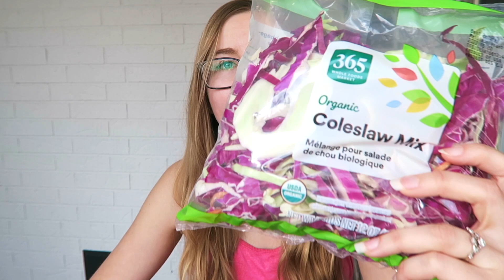The Most Anti-cancer Veggie + How to Eat More of it | Highest Sulforaphane Cruciferous Vegetables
Today I'm going over a study looking at anticancer activity + the levels of sulforaphane--a super cancer-fighting compound--in a bunch of cruciferous veggies like broccoli, cabbage, kale, and brussels sprouts. I also go over antioxidant levels!
Press "show more" to see the study link(s)!